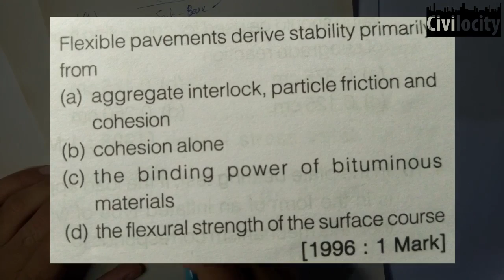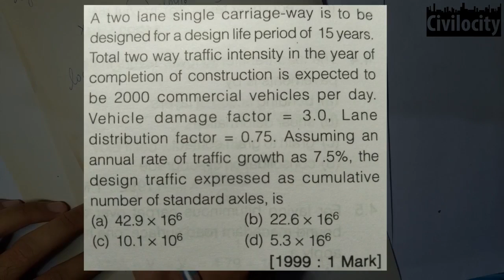Flexible Pavements | Previous Year Questions | GATE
This Lecture includes following Topics -

13 Previous Year Questions from GATE about Flexible Pavement.

Next Lecture: Design of Rigid Pavement

Note: Sorry for the low quality of this video, since it's a 17 Minutes video contesting quite of animations, it was taking forever to render.

Created by AMAN DEMBLA Help the creator (Google Pay UPI): amandembla1@okhdfcbank
Help the creator (Google Pay UPI): amandembla1@okhdfcbank